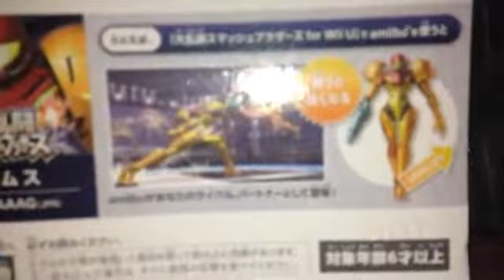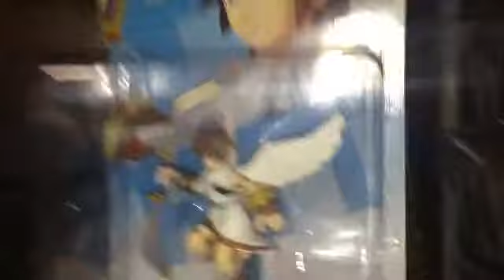〈amiibo〉どちらもすごいデザイン！amiiboのサムスとピットを紹介！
今回の動画は、2体のamiiboを紹介します。サムスとピットです！

「amiibo」ってなにぃ？↓
実際にさわったり、ながめて楽しむのはもちろん、ゲームの世界ともつながるキャラクターフィギュアです。

例えば、「大乱闘スマッシュブラザーズfor Wii U•for3DS」で今回紹介したamiiboを使うの、amiiboがあなたのライバルやパートナーとして登場！戦えば強くなり、amiiboを育成、育てたamiiboで対戦したりして自分だけのファイターを育てることができる。